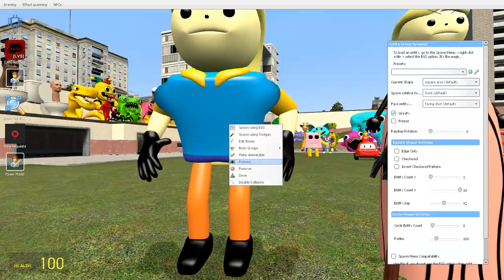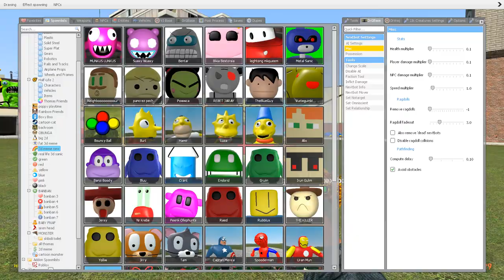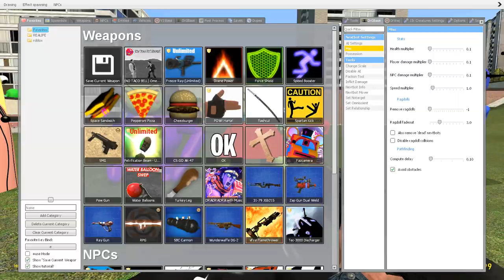FAKE! SUPPER 3D SANIC CLONES MEMES in Garry's Mod!